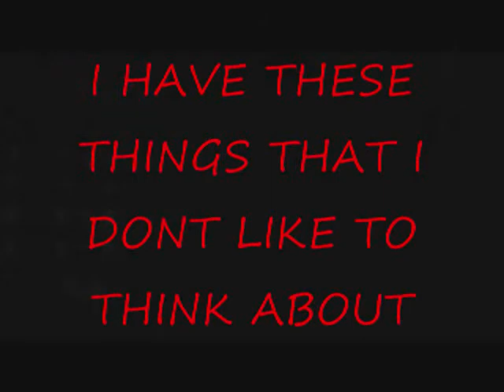regin over me trailer remake